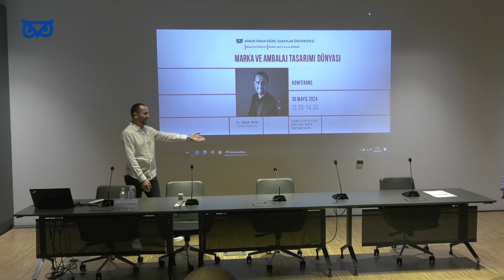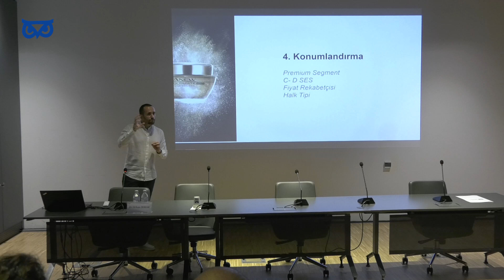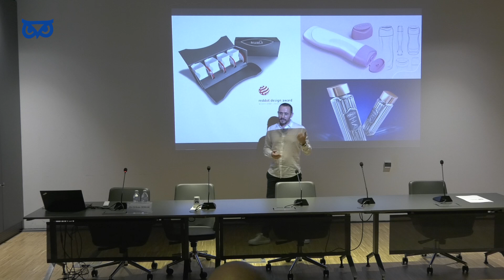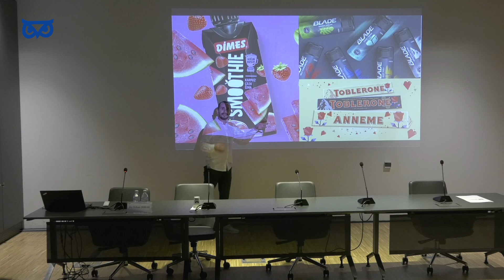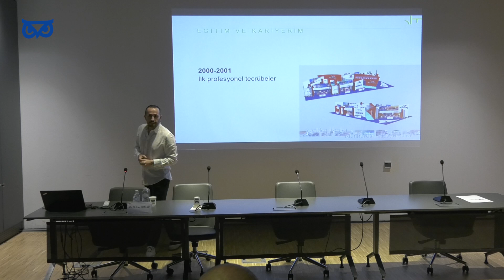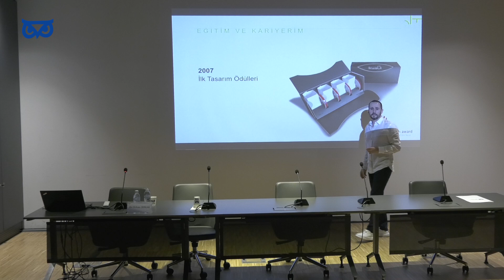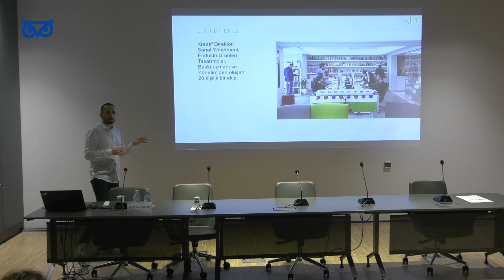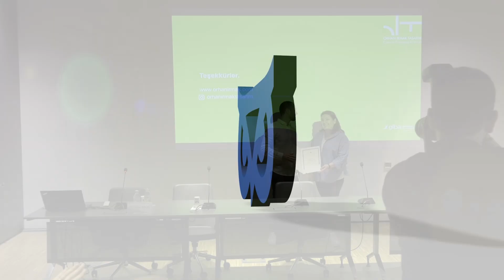Marka ve Ambalaj Tasarım Dünyası | Dr. Orhan Irmak